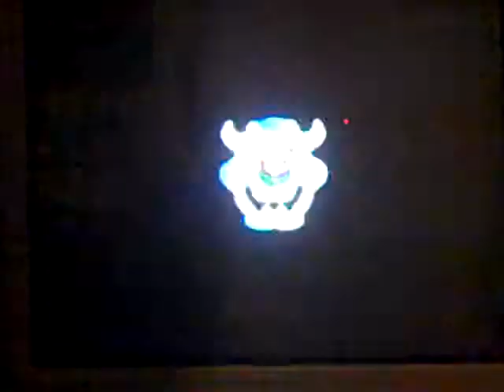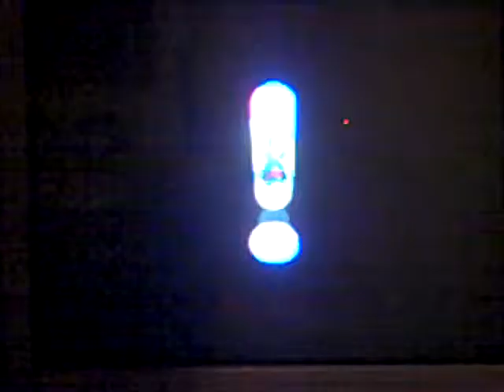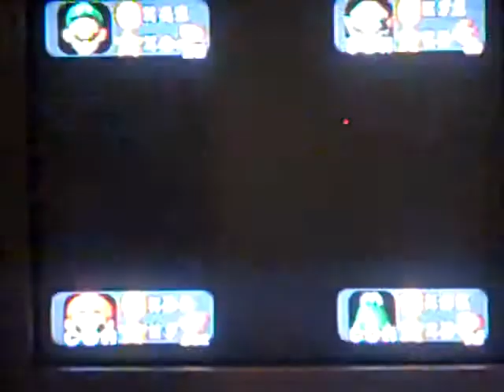NWB1989's Birthday Special Part 12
In the 12th part of the birthday sprcial, things still went bad and I'm trying to catch up to the leader. Will I get in 1st place in the long wait of the game? Watch to find out and see you in the next part.